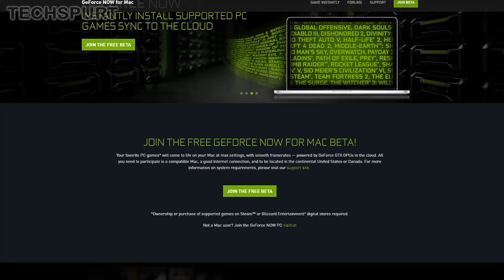Tech Spurt Weekly Ep1 | Samsung S20, MWC 2020, GeForce Now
Taking a look at the biggest tech news of the week, including MWC 2020 shenanigans with the Coronavirus and Samsung's upcoming Galaxy Unpacked launch, where the S20 family and Z Flip will finally emerge.

While MWC is still very much happening, some big names such as ZTE and LG are pulling out due to virus fears. However, plenty of massive mobile manufacturers like Motorola, Nokia and Sony will still (hopefully) be launching their new smartphones. And I'll be there, for better or worse!

First up though is Samsung and the new Galaxy S20, S20 Ultra and 5G models. Plus we should see the Z Flip foldable phone launched after much teasing, rumours and leaks.

This week also saw the launch of Nvidia's GeForce Now cloud gaming service. After a lengthy beta test period, you can now use GeForce Now to stream PC games to your Android phone, Windows laptop, Mac and Shield TV.